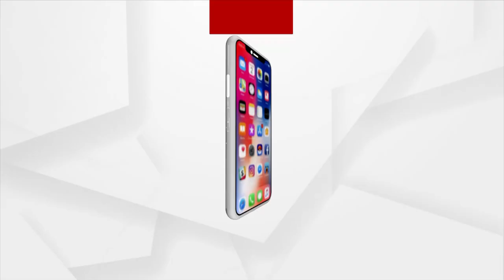ପୁରୀରେ ସିରିଜ୍ ବୋମାମାଡ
ପୁରୀରେ ସିରିଜ୍ ବୋମାମାଡ। ପୁରୀରେ ଅଠରନଳାରେ ଦୁର୍ଵୁତ୍ତଙ୍କ ଲଗାତାର ଵୋମାମାଡ କରିଥିବା ଜଣାପଡିଛି । ବୋମାମାଡର କାରଣ ଅସ୍ପଷ୍ଟ ରହିଛି । ଘଟଣାସ୍ଥଳରେ ସଦର ଥାନା ପୋଲିସର ଛାନଭିନ୍ ଆରମ୍ଭ କରିଛି।